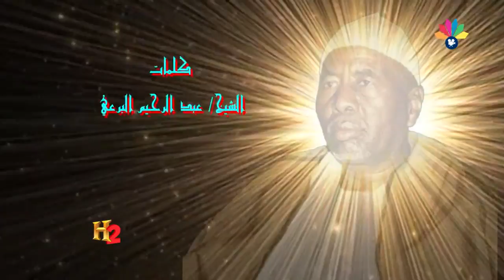اولاد البرعي الشيخ ــ اتوضأ صلي